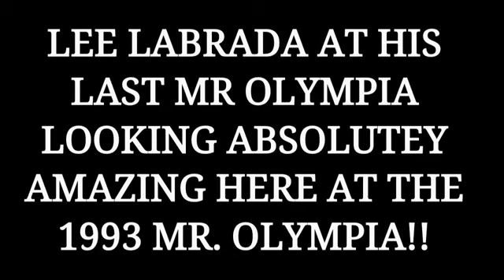1993 *LEE LABRADA* At His Last Mr. Olympia Contest!!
*LEE LABRADA* At His Last Mr. Olympia Contest | 1993 Mr. Olympia!!

Guys I got an awesome Lee Labrada video for used today and we're going to do it on the 1993 Mr. Olympia which was Lee's last Mr. Olympia appearance and then in 1995 I believe he retired but what a physique on this guy huh I mean my God he was only five foot six at the most if that but he was so aesthetic and ripped what a physique if I were to walk around with anybody's physique it would be Lee Labrada because he's not too big and he's got a great set of genetics on him plus his physique just flows perfectly but I digress lol..

So guys without any further Ado let's just jump right into this awesome comparison video on *LEE LABRADA* At His Last Mr. Olympia Contest | 1993 Mr. Olympia!!